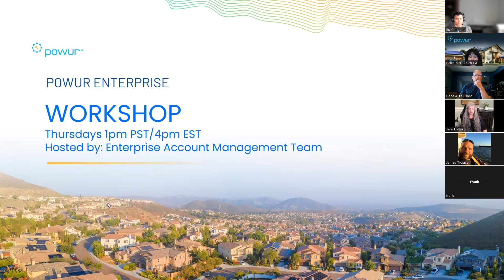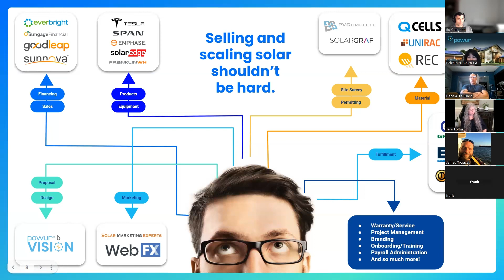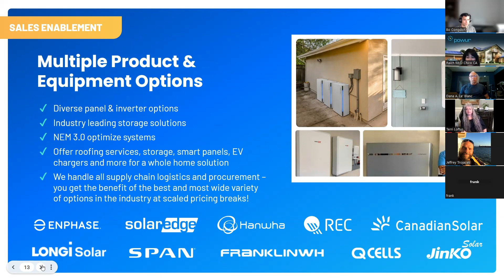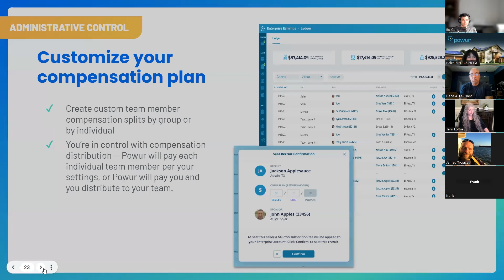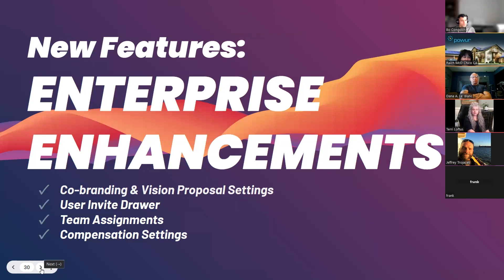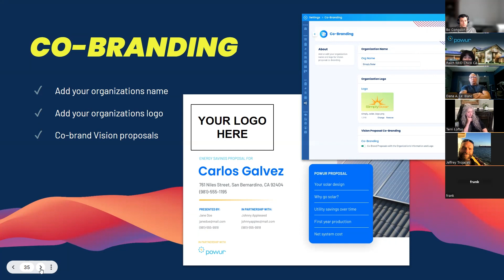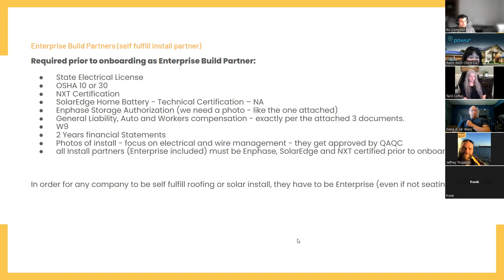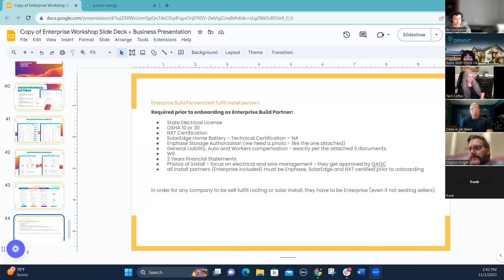Raichail McDonald - Deep Dive on Enterprise, Who is it for? - Powur Freedom Team Training - 71